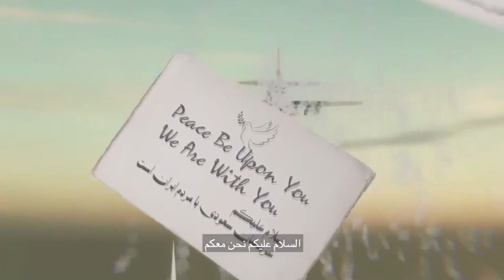ياكنترول سجل دخول قوة الردع السعودية